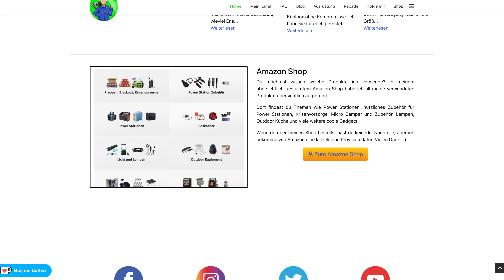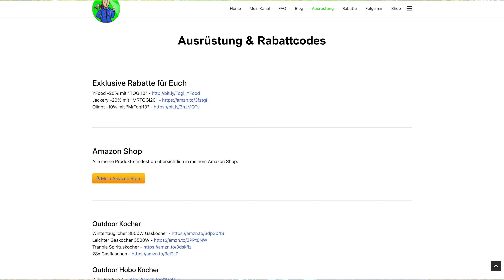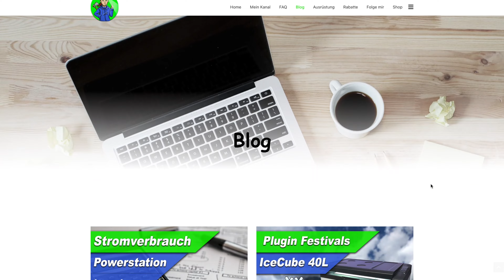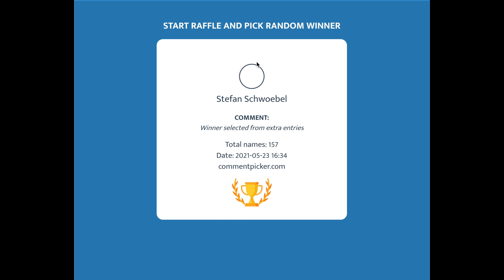UPDATE: Was gibts neues bei Mr. Togi? Auslosung Jackery Explorer 500 Gewinnspiel Microcamper Gadgets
📸 MEIN YOUTUBE EQUIPMENT:

📝 BESCHREIBUNG:
Hey zusammen,
das letzte Togi News Video ist ja schon eine ganze Weile her, zwischenzeitlich hat sich einiges getan. Ich gehe auf aktuelle Themen ein, sowas wie Microcamper, Powerstationen, Gewinnspiel, Webseite, Togi Song, und vieles mehr. Wenn du alles wissen willst was es bei mir neues gibt, dann schau unbedingt mal rein!
Viele Grüße
Euer Togi 👋

In meinem Video KÖNNEN Produkte enthalten sein, die ich kostenfrei zur Verfügung gestellt bekommen habe. Dabei bin ich allerdings nicht verpflichtet mich ausdrücklich positiv dazu zu äußern. Ich stelle nur Produkte vor, von denen ich sowieso NUR selbst überzeugt bin und das seht ihr auch, wenn ich sie in meinen Videos benutze.